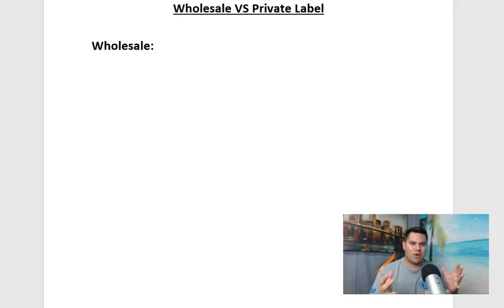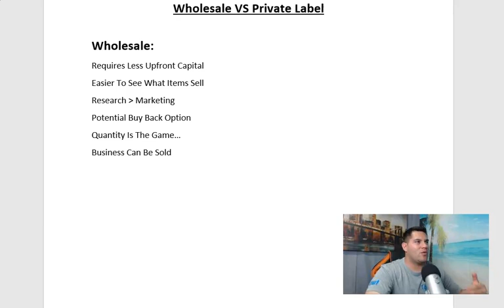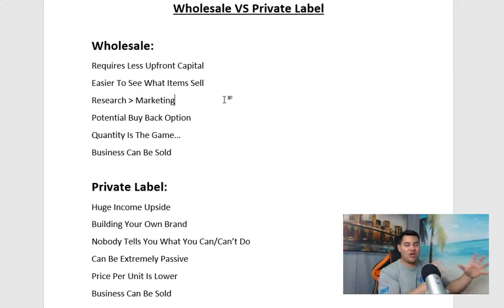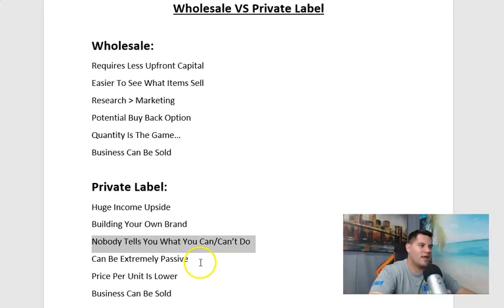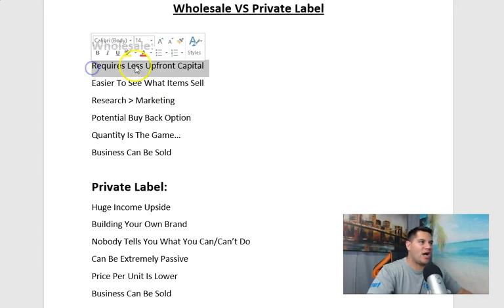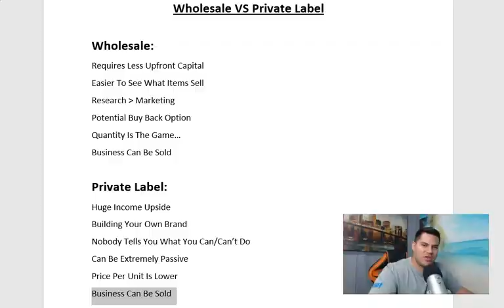Wholesale VS Private Label (AMAZON FBA) Which Is Best For You?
Wholesale Vs Private Label, that is what we are going to discuss in today's video. Let me show you which one is better and why...

▼▽▼  FREE ONLINE GUIDES  ▼▽▼

▼▽▼  ONLINE COURSES  ▼▽▼

▼▽▼  QUESTIONS  ▼▽▼

If you have any questions regarding making money online, entrepreneurship, passive income, marketing, or anything in between, then please post your questions in the comment section below. I am always happy to help out a fellow online entrepreneur.

★☆★ Homemade Entrepreneur Online ★☆★